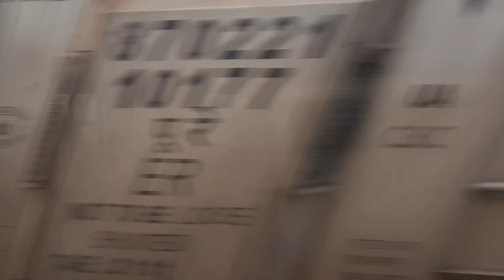We Just ate or slept for two days two nights | दो दिन दो रात बस खाया या सोया.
we Just ate or slept for two days two nights then we reached jammu (J&K). long distance train journey after reaching no signals in phones. we buy local J&K Airtel  sim card in 500/-INR. J&K is very costly place everything avaliable in shiv market near jammu railway station SIM card, food etc...
follow us on @instagram.com/prakashtiwari.raj

j&k
vaishno mata
katra